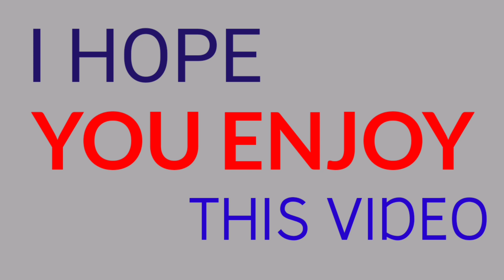Menata Skuad, Deltras Serius di Liga 2 Indonesia